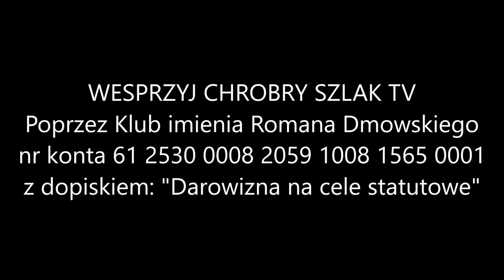Rozmowa z Tomaszem Buczkiem, pełnomocnikiem KWW Grzegorza Brauna